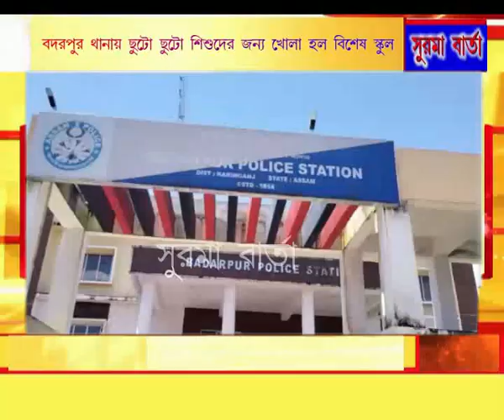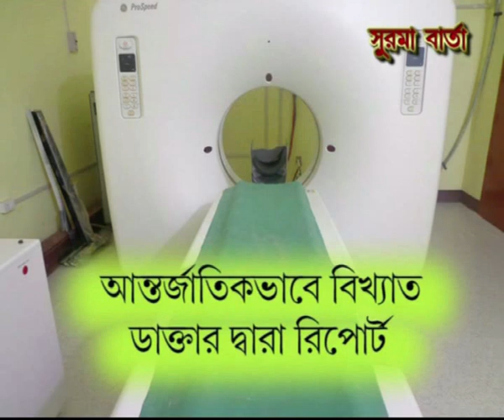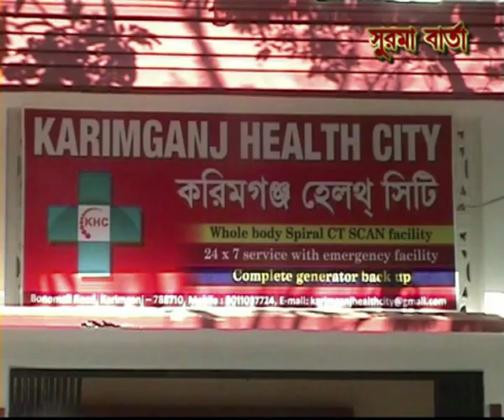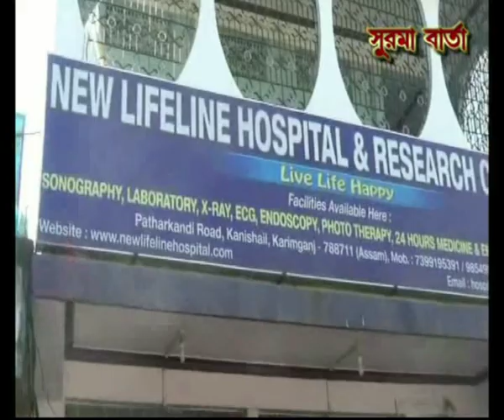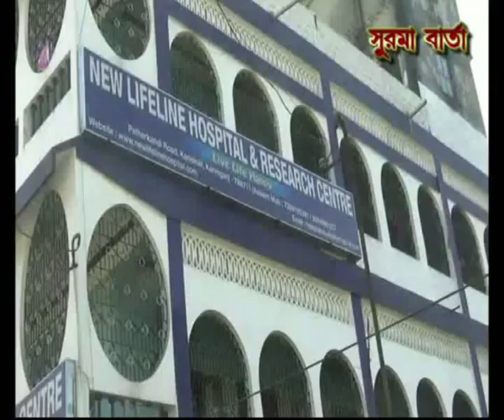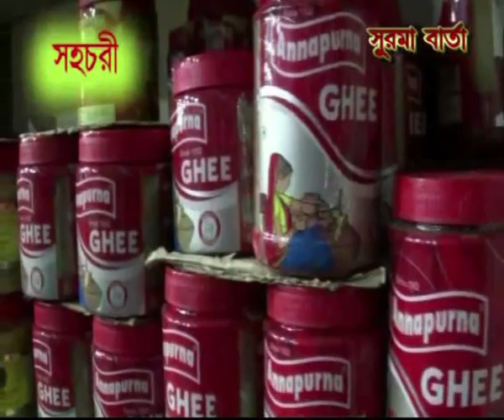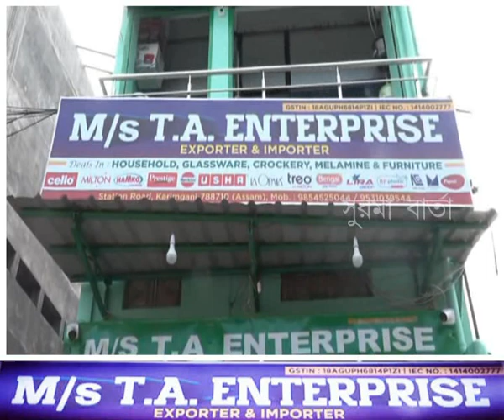SURMA BARTA 01 11 2022